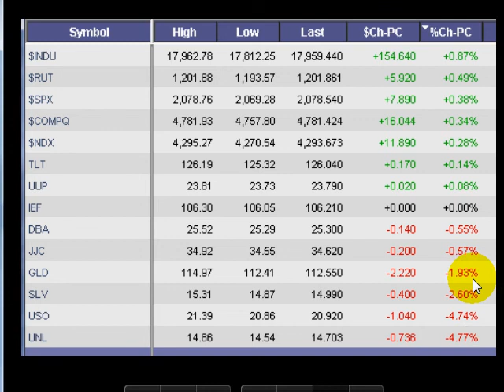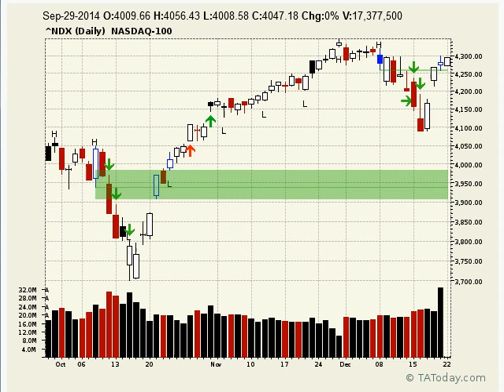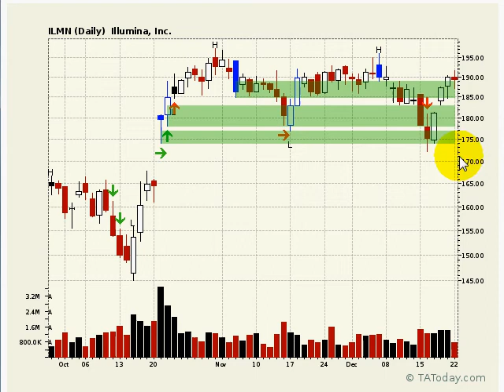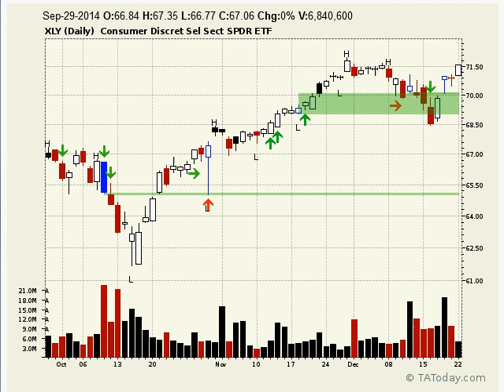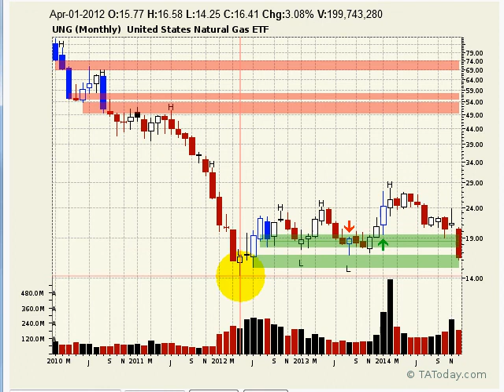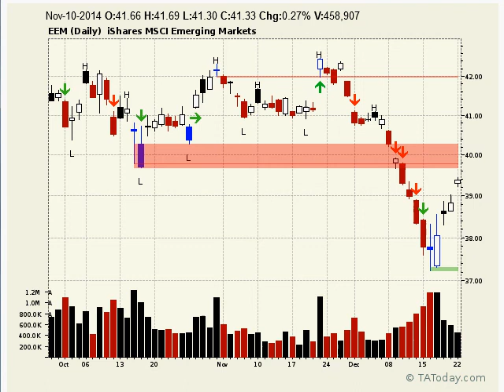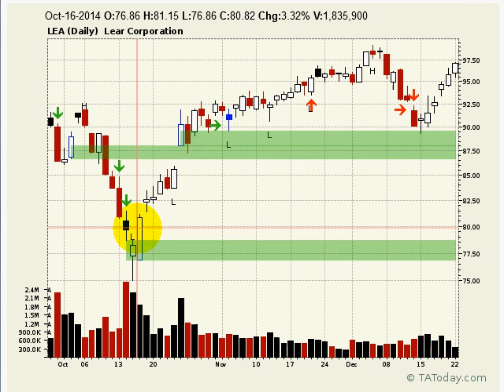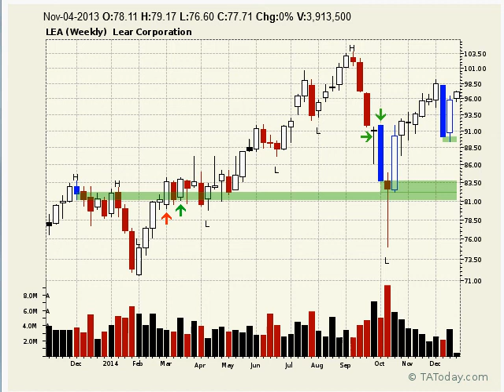Daily NeoTA Wrap Dec 22, 2014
Market continues to push up as it enters into the grind mode. Unless there is a major shakeup somewhere like oil, then you have to assume trend will persist into the end of the year - and that's up!